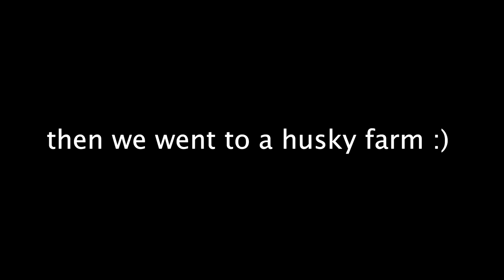VLOG DAY 2 AND 3: ROVANIEMI SNOWMOBILE AT 114KM/H / ICE FISHING, HUSKYS AND RAINDEERS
There has been an issue with my phone and the colour balance, which resulted in a high contrast with the snow. I will work on fixing the issue for the future.

See you guys tomorrow for my next vlog :)